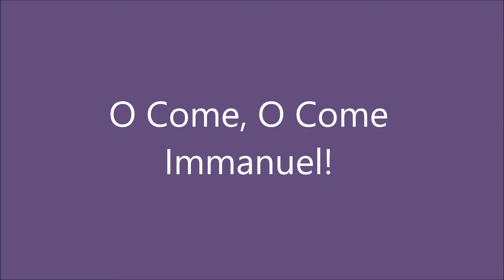O Come O Come Immanuel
Arrangment by Mark Hayes,  Prelude for the morning worship service at the Jardim de Oração Presbyterian Church, Santos, São Paulo, Brazil.  Pianist: Rosiléia Z.C. Corker.  Rev. Milton Ribeiro, Pastor.